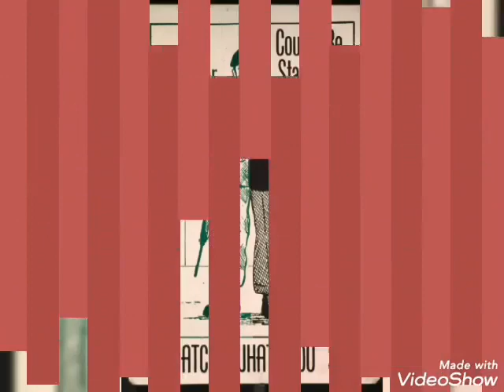The Cranberries-Ode To My Family